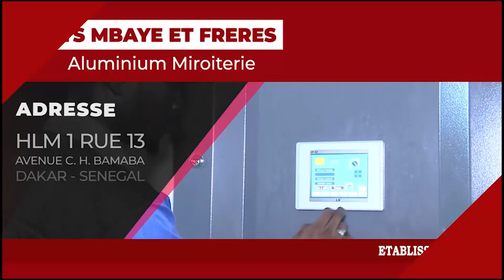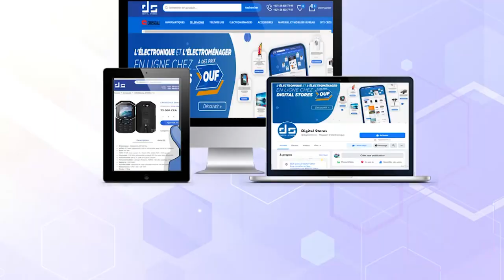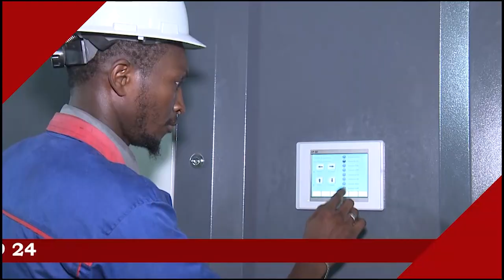Discour Serigne Fallou Imame Nafila 1ère Nuit Ramadan a la Grande Mosquée de Touba Ramadan 1442H